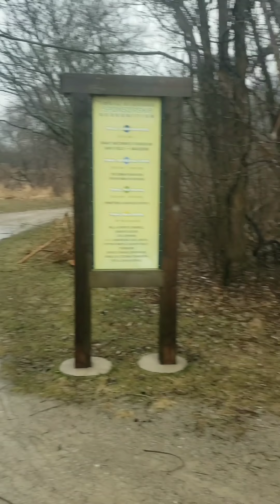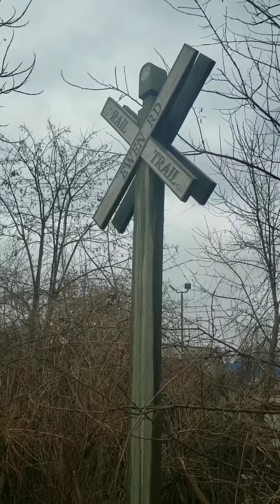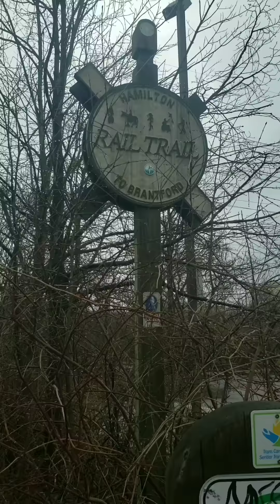Here we are: Brantford to Hamilton Rail Trail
For this hike I team up with Dano to tackle the Brantford to Hamilton Rail Trail. The trail provided some beautiful sights and in spite of the challenge from the weather we were in high spirits the whole way.